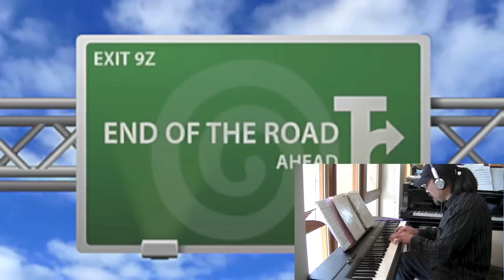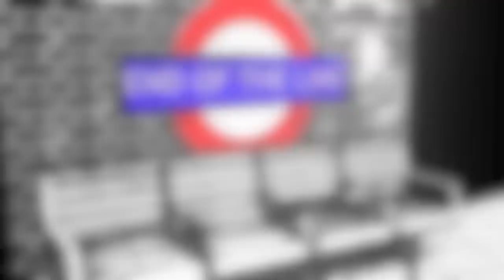Winter Adagio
So I honestly have no idea if this thing is any good ,but I do know that my mom really liked the unfinished version that I played for her 9 mos. before her death . Mom wasn't fond of jazz ,and that would normally include mine so , I am happy to say that she liked this music . Let me add that this music is somewhat more conservative than I thought my 1st orchestral piece would be . I guess composing a piece of music that my mom would have hated, didn't exactly fit the mission parameters I gave myself .
     The last 5 years of my mothers life is somehow embedded in this composition. Those last five years included one major surgery, a hard I.C.U. recovery, chemo therapy, partial remission, emotional elation, emotional depression, supportive family; both related and otherwise, five Christmases, a voraciously devoured library of novels and spiritual/self help books , an unceasing flurry of hopeful internet searches ,and one intently watched Olympics . She never lost her fiercely independent determination to continue driving ,working, and going to casinos . Through out all of this she displayed great courage ,unceasing kindness and consideration for others , an undiminished highly inquisitive Intellect , and what dignity circumstances allowed . She did all of this with the specter of death her constant companion .
       On the surface Winter Adagio is a nod to my mothers love of symphonic music . This adagio is in fact a rather formal puzzle ; a little musical clockworks . Its the most ambitious iteration of a series of common tone studies I have been composing ,off and on, for about 30 years . This slowly swirling adagio has at its center a four measure phrase quietly stating F#minor over and over . This central component is present through out most of this piece except for the woodwind fugue where it gets left out for transparency sake . Now every other note of this composition is there to establish as many other tonalities as possible ,while always including this central pivot point . By design, this music hardly spends anytime at all in F#minor, that four measure ostinato is constantly being subsumed and transformed by all these other tonalities . This is the architecture of Winter Adagio .
     At the end of the day what we have here is a Neo-Classical re-imagining of the Baroque built with modern jazz harmony . Its been over my head all the way as well as a great learning tool . Can't ask for more than that .
        The inner landscape of the terminally ill ; as well as their loved ones ,can be a kind of crucible for where certain truths might come to light that otherwise wouldn't . The two realizations that I take away from my mothers death are ; first, that our lives aren't what we think they are , and two; that there is really ever only one choice and that choice is between fear and love .  So for those of you too tough, or hip, or worldly ,or traumatized, to admit this little spiritual axiom ( sadly that still ,sometimes includes me ) I say "Hey it's ok there little fella don't be afraid. It's gonna be ok."